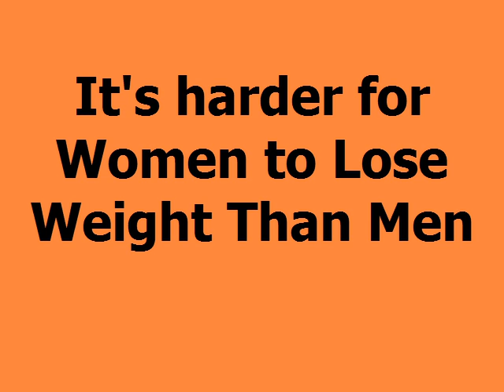Diet Calories Belly Fat Weight Loss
Belly fat has been proven to be the most dangerous type of fat there is. Doctors aren't sure why, but abdominal fat is related to numerous health risks.

Have you gotten a little thick around the middle? If so, here are some fantastic exercises to lose belly fat and decrease your risk of heart disease.

Exercises to Lose Belly Fat: Cardio
Cardio can help you lose fat all over your body - which is good, because to lose fat around your belly, you have to lose it everywhere. Our bodies tend to accumulate fat in certain areas, based largely on genetics. If you tend to store it around your middle, decreasing your body fat percentage can make you healthier and give you the flat stomach you've always wanted.

There are no "best" cardio exercises to lose belly fat. The very best cardio routine is one you'll stick with for the long haul. Choose a few different activities that you enjoy doing, and try to participate in them at least 5 hours a week.

If you're into home improvement, do some lawn and garden work. If you're a parent, play with your kids at the park or take them for long walks down nature trails. If you have a dog, take it for walks or toss a ball or Frisbee for exercise. If you prefer a more social environment, join a group exercise class at your local gym or recreation center.

Exercises to Lose Belly Fat: Core Strength
Getting a slim stomach requires more than endless sit-ups and crunches. Variations on these exercises can help you whittle your waist faster. For example, instead of regular crunches, the American Council on Exercise recommends vertical leg crunches. These are performed lying on your back with your legs held at a 45 degree angle from the floor.

Core strength can also be developed by doing leg lifts and crunches with the help of an exercise ball. Exercise balls require you to maintain your balance, which puts all of your core muscles to work. For muscle symmetry, be sure to work your back muscles as well.

Exercises to Lose Belly Fat: Yoga
When it comes to stress reduction and core strength building, it's hard to beat yoga in terms of efficiency. Yoga can reduce the production of stress hormones and strengthen your abdominal muscles, making it an excellent exercise to lose belly fat.

Whenever your body is stressed out (due to mental or emotional stress, illness, injury, or the overuse of stimulants), it responds with an attempt at self-preservation. Your brain releases the hormone cortisol, which tells your body to start storing fat - particularly around the waist. This response is a throwback to the days when our ancestors had to survive times of famine.

Yoga includes breathing and stretching exercises that relieve muscle tension and reduce the production of cortisol. Yoga also places an emphasis on relaxed, flowing motions. It can be used to calm the mind, slow down the heart, and lower blood pressure.

In addition to these benefits, many yoga poses are highly efficient for toning your midsection. Look for poses that are performed in the supine position, or seated and standing poses that require you to extend your legs and maintain balance.

With a regular routine of cardio, core strengthening, and yoga, you will lose inches from your waist and enjoy better health and relaxation.

diet
calories
belly fat
weight loss